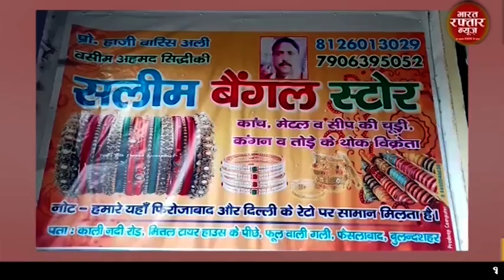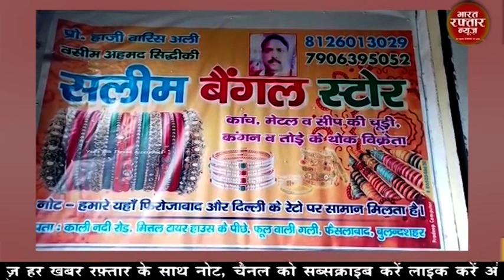बुलन्दशहर # पुलिस लाईन में लगा स्वास्थ्य मेला